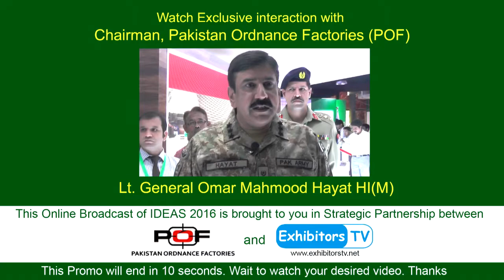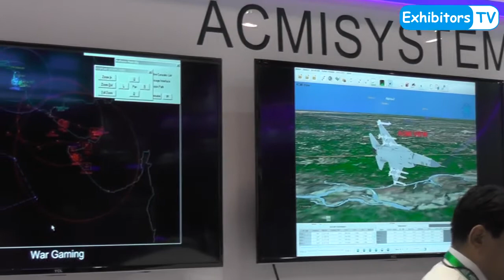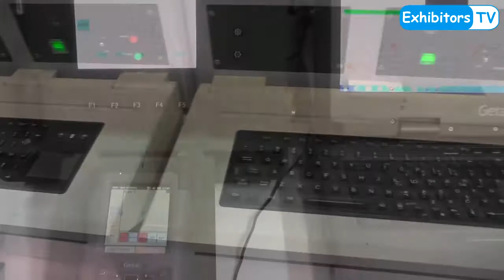GIDS enhanced its exports of defence products/systems to 25 countries - IDEAS 2016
At IDEAS 2016, Asad Kamal, Director Sales & Marketing at GIDS - Global Industrial & Defence Solutions Pakistan apprised ExhibitorsTV that Global Industrial & Defence Solutions (GIDS) is Pakistan leading public sector corporate company dealing in export of military, industrial, technological products/ systems and services. GIDS is mandated to promote market and export conventional defence products /system of all national commission around the world.

GIDS is currently exporting to 25 countries.

This Online Broadcast of IDEAS 2016 is brought to you by Exhibitors TV Network in Strategic Partnership with Pakistan Ordnance Factories (POF); with the support of Defence Export Promotion Organization (DEPO) and Badar Expo Solutions.